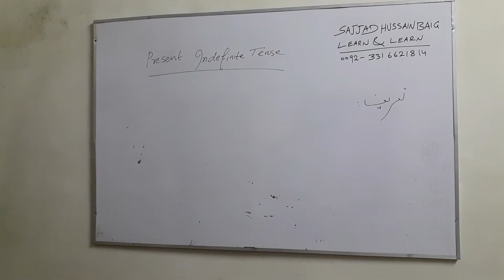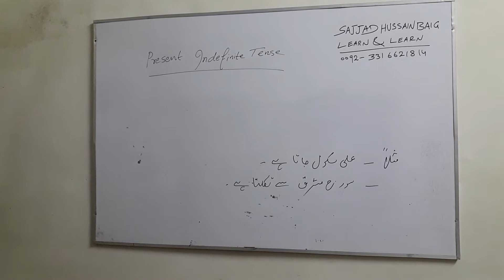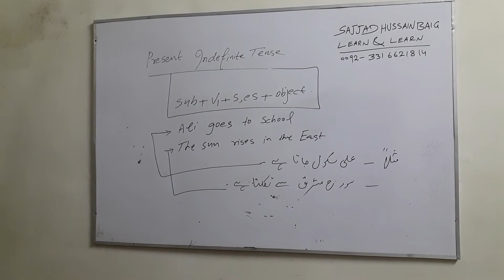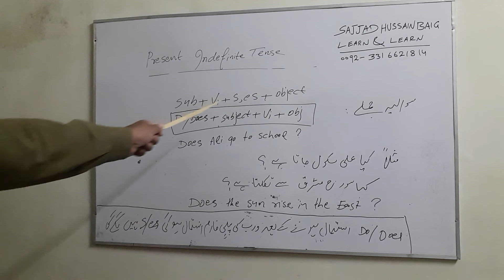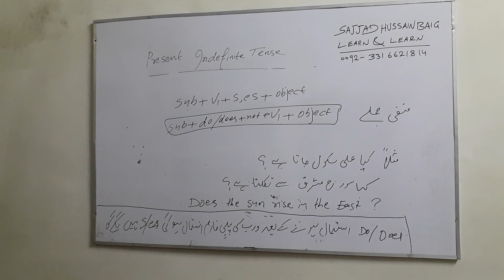PRESENT INDEFINITE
اُردو سے انگریزی آسان انداز میں